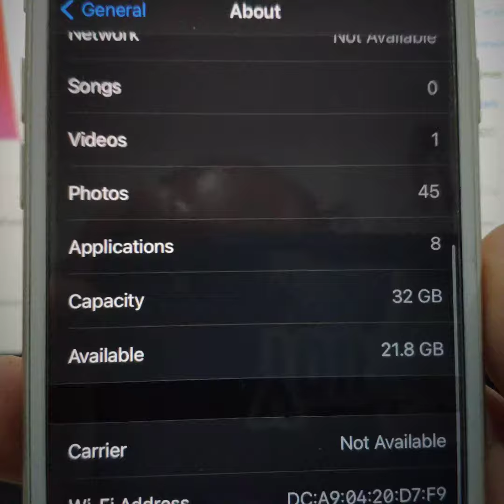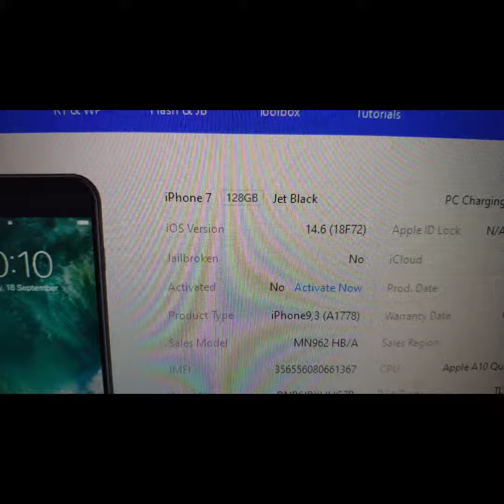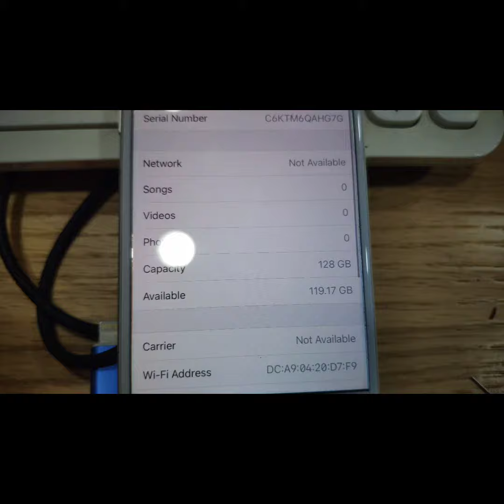iPhone 7 nand upgrade to 128G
upgrade nand from 32G to 128G
Yousef Mobitech
Qalqilya, iphone repair